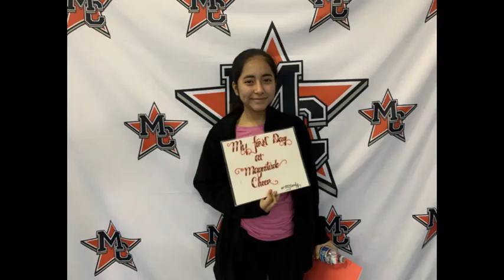Magnitude Cheer I Tumbling and Cheer Highlights January 2020 part 2I Northridge, CA